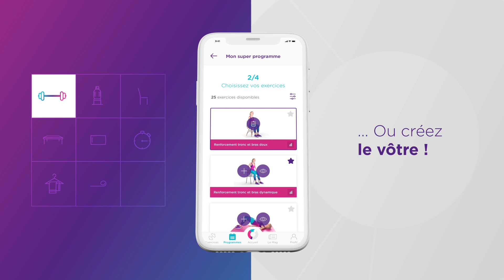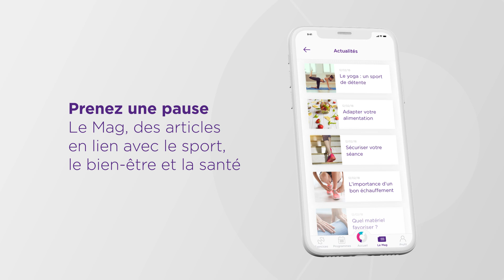Devenez votre propre coach avec onStEPs, l'application sport adaptée à la Sclérose en Plaques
Découvrez les fonctionnalités d’onStEPs qui vous permettront de devenir votre propre coach.